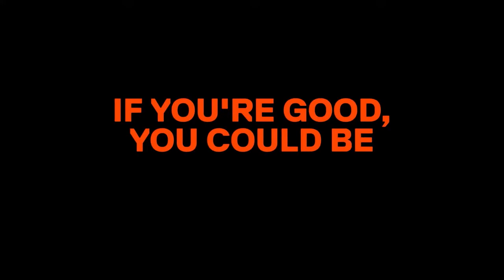TP.Rkev - baru tau ternyata kevin perhatian banget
👉 Follow The Prime Esports

👀 Follow The Prime PUBG PasukanUler @NimoTV